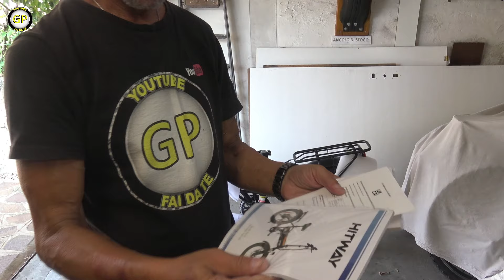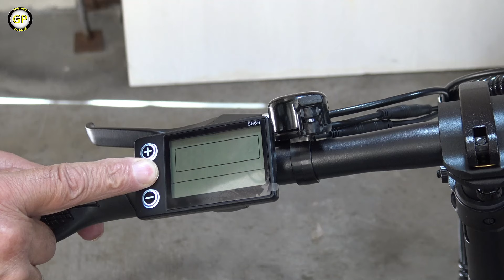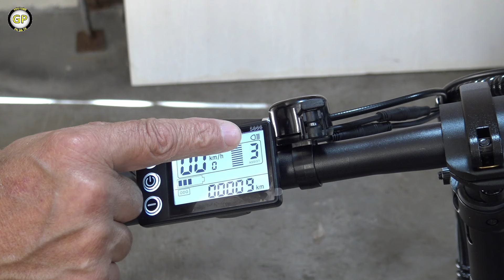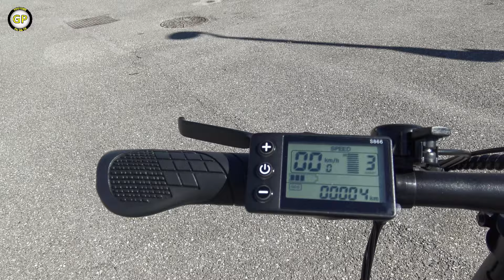E-bike HITWAY BK10 20" Fat Tire 250w 48V or 36V 12AH Folding - Unboxing & Test